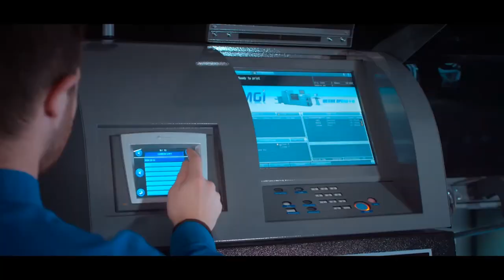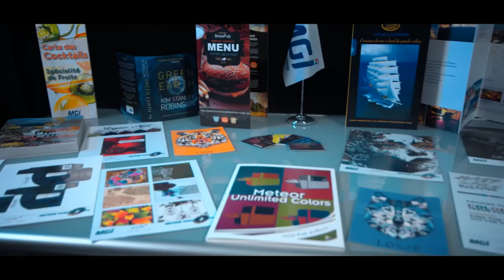MGI Meteor Unlimited Colors XL+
Add high value and differentiation with fully digital inline printing and hot foiling solutions that go far beyond a simple 5th or 6th color.

Add high value and differentiation. Enhance documents

Konica Minolta's MGI Meteor Unlimited Colors XL+ offers:
- 100% digital printing and hot foiling in-line
- Precise registration - 0.2 mm; Up to 330x1200 mm
- Digital mask-defining foiling area
- Overprinting digital CMYK above the foil
- Metallic unlimited colors
- Full variable data printing and foiling
- Authentication Hologram Digital Printing (AHDP) System that produces digital holographic effects for customized security authentication options